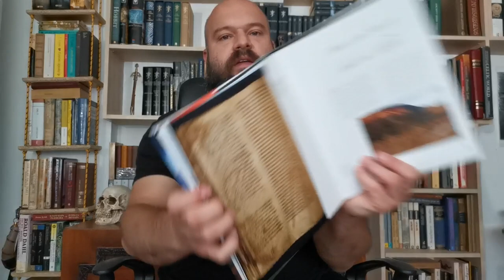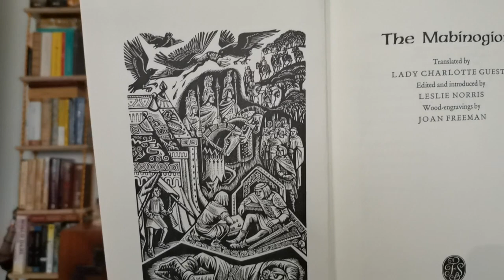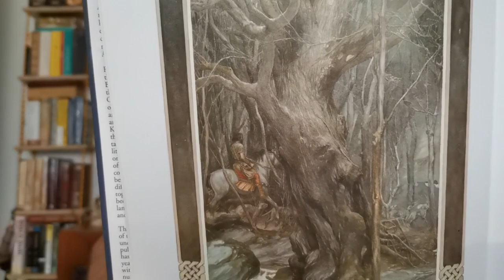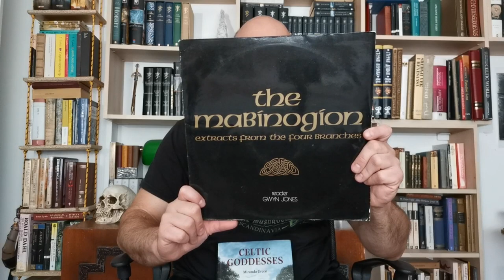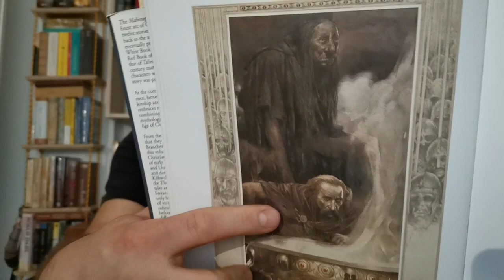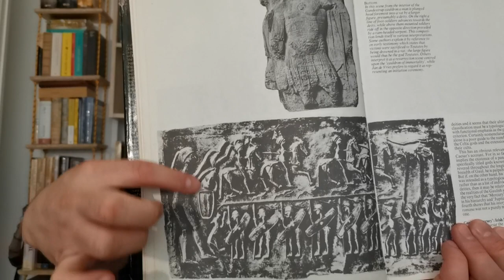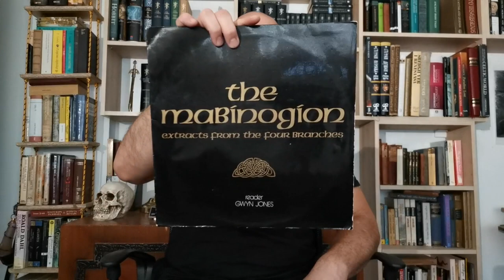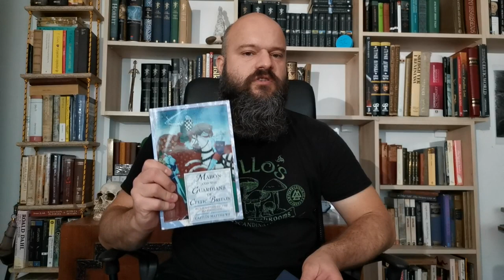"Mabinogion" - velška grana keltske mitologije i Tolkinova inspiracija (sadržaj u opisu)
U videu govorim o velškoj grani keltske mitologije i zbirci velških legendi – "The Mabinogion“ koje su imale velikog uticaja na stvaralaštvo Dž.R.R. Tolkina:

00:00 Šta je „Mabinogion“, ko ga je napisao, ko sastavio i preveo prvi put i koja su izdanja objavljena do sada
19:54 Prva grana Mabinogia: Pwyll, Prince of Dyfed
33:22 Druga grana Mabinogia: Branwen, daughter of Llŷr
41:50 O kotlu iz Gundestrupa
44:03 Treća grana Mabinogia: Manawydan, son of Llŷr
49:00 Četvrta grana Mabinogia: Math, son of Mathonwy
1:01:17 Legenda o Culhwch and Olwen – Tolkinova najveća inspiracija

Link do epizode BBC serije „The Secret Life of Books“ u kojoj se govori o Mabinogionu